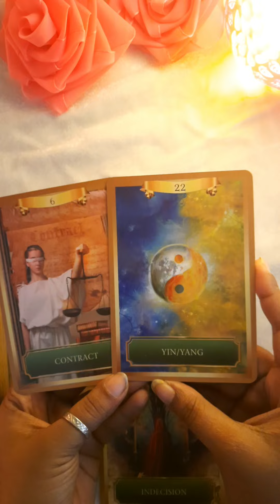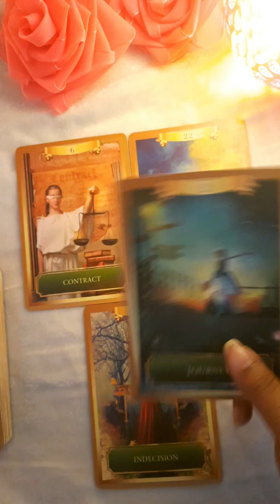Kya Kehna Hai Unhe Apse 💌 Love Messages 💗🔮